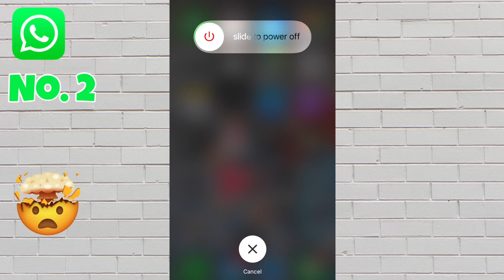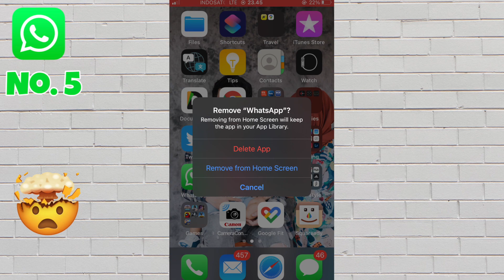WHATSAPP TIDAK BISA BUKA GAMBAR DAN VIDEO | SOLUSI DAN TIPS TERBARU 2021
Semoga bermanfaat

Video ini buat temen temen yang masih bingung gimana sih cara perbaiki whatsapp yang tidak bisa buka gambar dan video